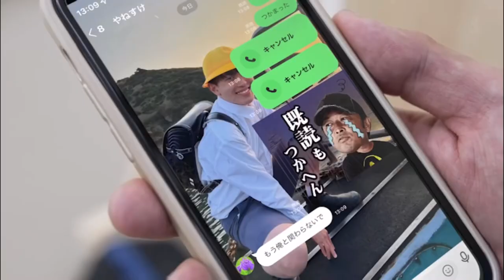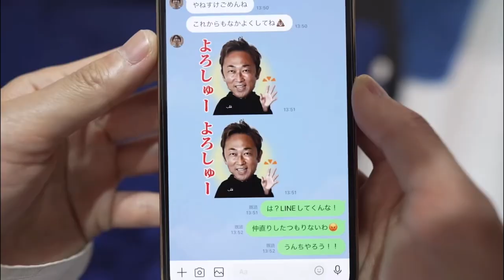［友情］ママは破壊が大好き！！親友と絶交する簡単な方法とは？？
•もしも小学生が暴露系YouTuberになったら